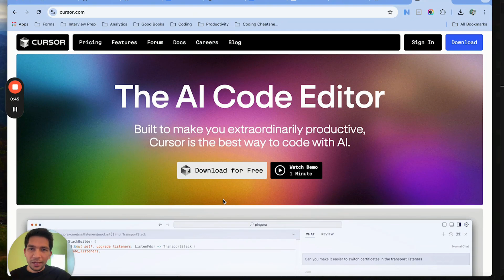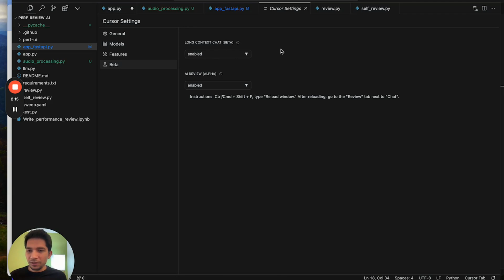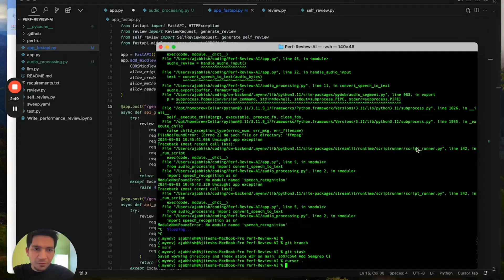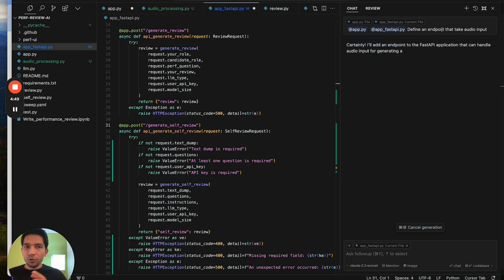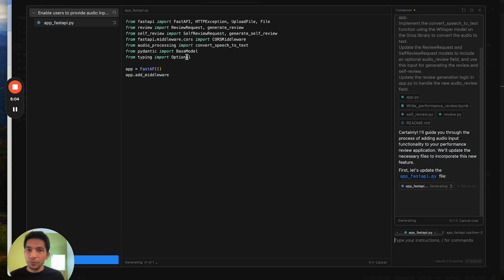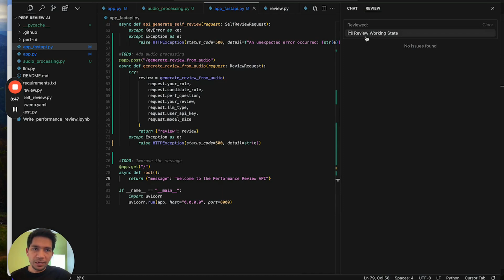Complete Cursor Tutorial in 10 Mins ⏱️: Advanced Tips Included 💡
Hi there! I'm Ajitesh, co-founder of Archie, and in this quick 10-minute video, I'll walk you through everything you need to know to get started with Cursor, a powerful coding tool. Whether you're new to Cursor or looking to refine your skills, this tutorial will cover all the essentials and some pro tips to help you master it.

What You'll Learn:
- What is Cursor? - A brief introduction to what Cursor is and why it's a game-changer for developers.
- Setting Up Cursor - Step-by-step guide on how to install Cursor, configure it, and make the most of its features, including free and pro versions.
- Basic Use Case Patterns - Explore some of the most helpful features like autocomplete, inline edits, and the chat feature to enhance your coding workflow.
- Pro Tips for Using Cursor - Five advanced tips to help you use Cursor like a pro, including keyboard shortcuts, using Composer for multi-file edits, and leveraging Cursor's review features.

Key Features Covered:
- Autocomplete: Learn how Cursor intuitively completes your code, saving you time and effort.
Inline Edits: Discover how to make quick code improvements directly within your files.
- Chat Feature: Use Cursor's chat function to make complex changes, ask about code, and generate contextual edits.
- Composer: Get introduced to Composer, which allows for multi-file edits and automating repetitive coding tasks.
- Review Feature: A sneak peek into the beta review feature, designed to help you ensure your code is top-notch.

By the end of this video, you’ll have a solid understanding of how to set up and use Cursor effectively, along with some advanced tips to make your coding experience smoother and more efficient.